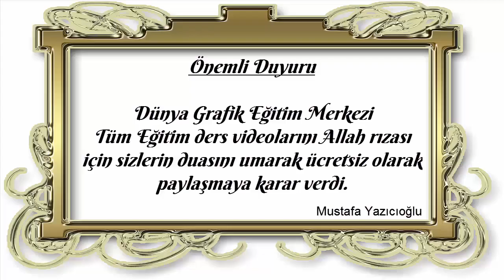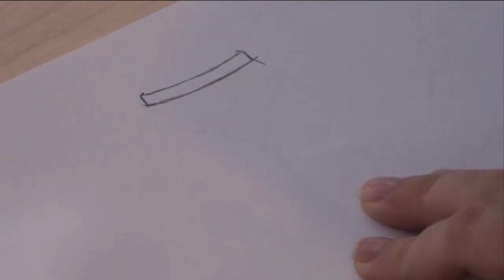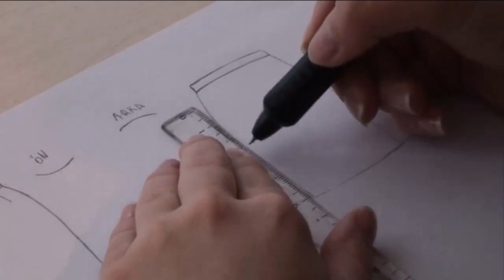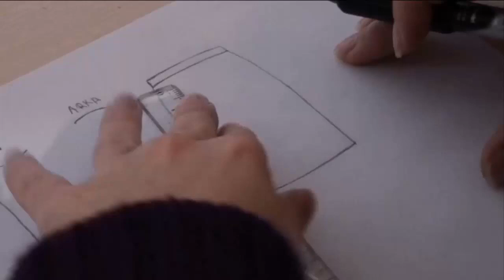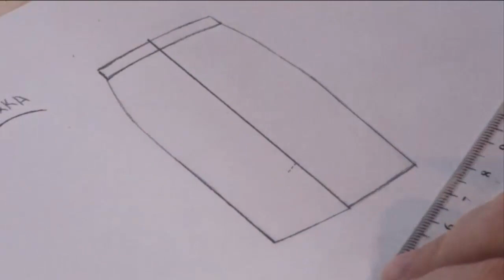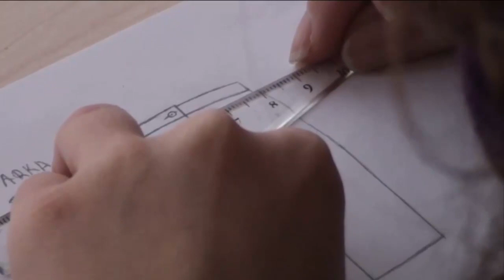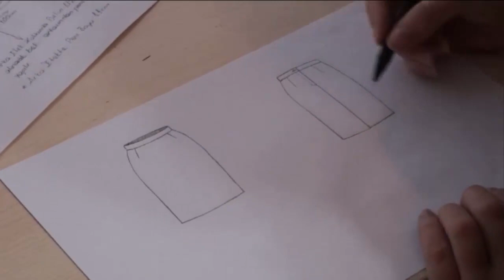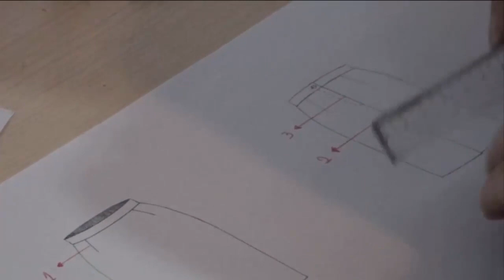Stilistlik, Elde stilistlik, Temel etek teknik çizimi, Ders/0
Stilistlik, Elde stilistlik, Temel etek teknik çizimi, Tüm dostlarımıza Allah rızası için verilen bir hizmettir. Dualarınızı bekliyoruz. 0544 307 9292 nolu telefonumuza mesaj atabilirsiniz.